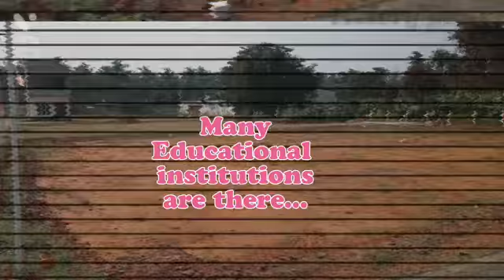#8248531307 RMR Avenue Madampatti Kuppanur road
RMR அவென்யூ - மாதம்பட்டி

DTCP அங்கீகாரம் பெற்றது

சிறுவாணி ரோடு

குப்பனூர் ரோடு - பேருந்து செல்லும் வழி

அளவு : 2.75
விலை : 475000